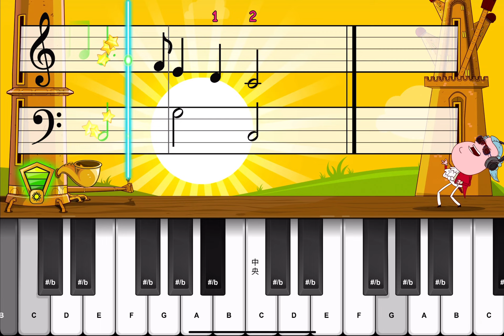ＤＥＣＫ ＴＨＥ ＨＡＬＬＳ｜簡易上手鋼琴譜｜ easy play piano sheet tutorial